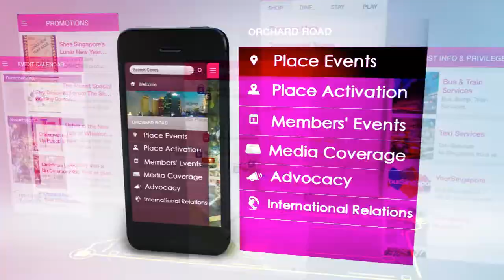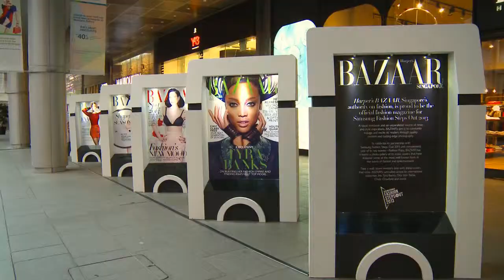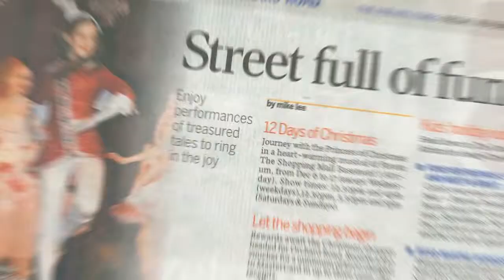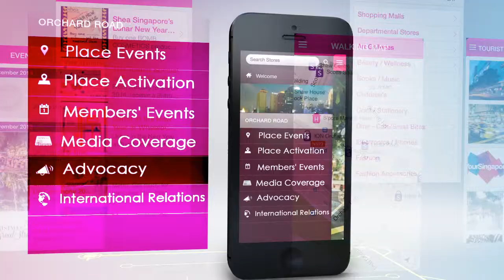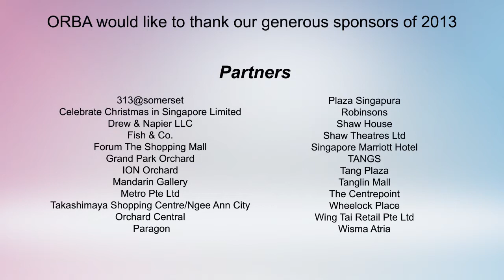ORBA Event Calendar 2013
Since 1998, Orchard Road Business Association (ORBA) has represented the interests and welfare of businesses along Orchard Road. Through the creation of activities, business development, promotion and marketing, ORBA preserves, promotes, improves and facilitates businesses on Orchard Road. ORBA also organises memorable events for visitors and tourists to Orchard Road, such as the Christmas on A Great Street, Fashion Steps Out @ Orchard and Rev-Up @ Orchard. The Christmas on A Great Street is an annual signature event that heralds the start of the festive season here in Singapore, which many look forward to as an unforgettable experience.